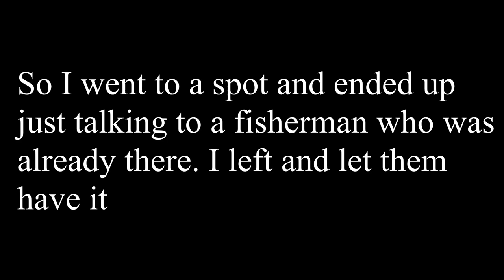Catch clean and cook croaker!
Croaker is amazing!